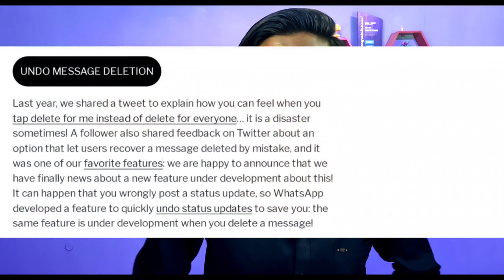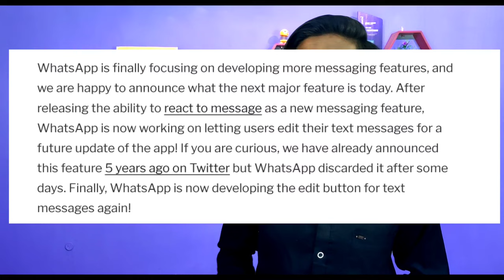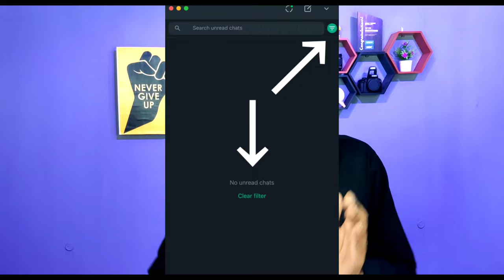Upcoming WhatsApp Features 2022 | WhatsApp New Update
Hello Friend's To ajj Hum Bat karne wale hai ki WhatsApp Me Kich new Update ane wale hain jisaki madad se Ame WhatsApp chalane main Or ashani hone wali hain.

How To Undo Deleted Messages On Whatsapp
How To Edit Send messages on WhatsApp
How To Large File Send Upto 2000 MB File sharing on WhatsApp
How To Poll Create On Whatsapp
How To Unread Chat Messages Filter use in wa
Standard WhatsApp update
Beta Version
WA update
WhatsApp New Upcoming Features
WhatsApp New Feature
WhatsApp Update